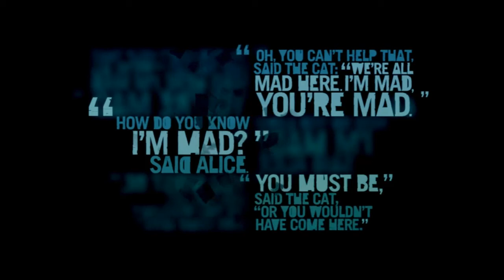Far Cry 3 - Playthrough - Parte 38 - Volver de entre los muertos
Bienvenidos a mi Gameplay Walkthrough Lets Play Playthrough comentado para PC del Farcry 3

Farcry 3 es un juego de mundo abierto que nos pone en la piel de Jason Brody, que es un chaval disfrutando de sus vacaciones con el dinero que el mismo ha ganado (NO! realmente con el de sus padres). Sus amigos, hermano y él han sido tomados como rehenes por piratas, que los quieren vender como esclavos. Podrá Jason crecer de golpe y convertirse en un hombre para poder salvarlos a todos? ¡¡Para eso estamos aquí!!